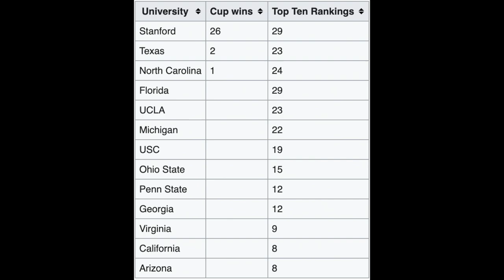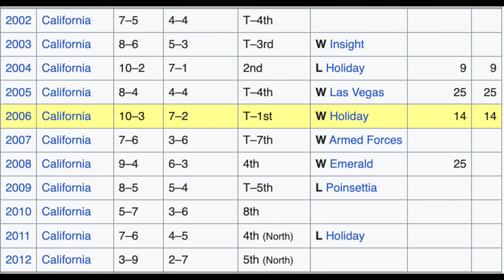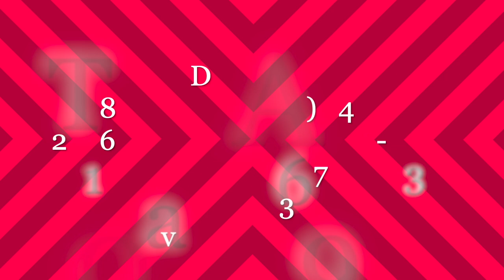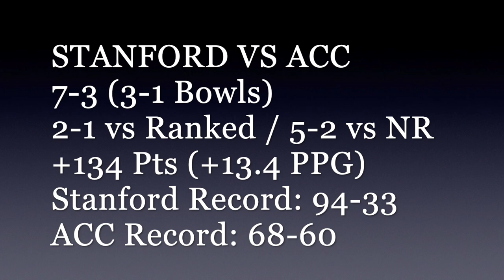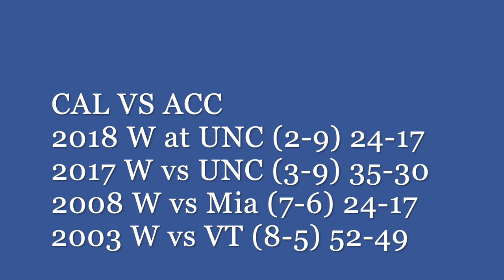ACC BOUND? / Why Stanford & Cal Fit